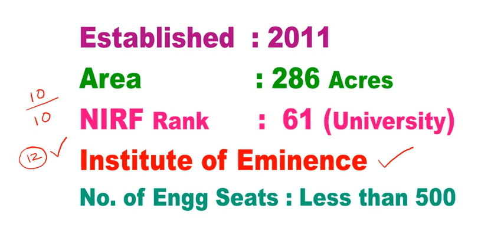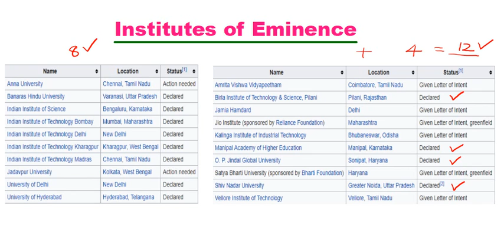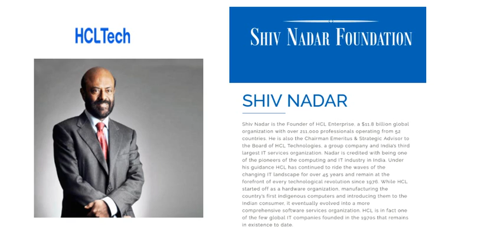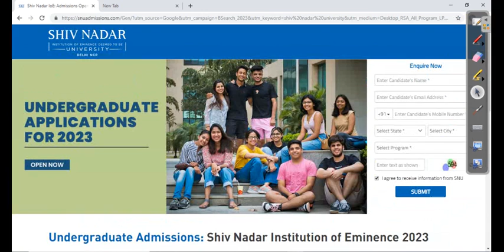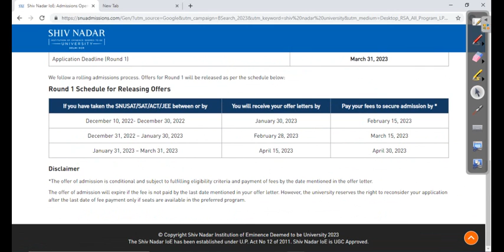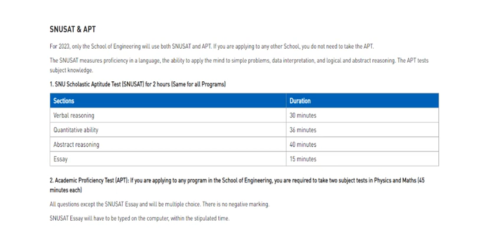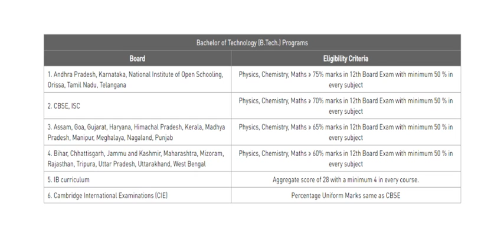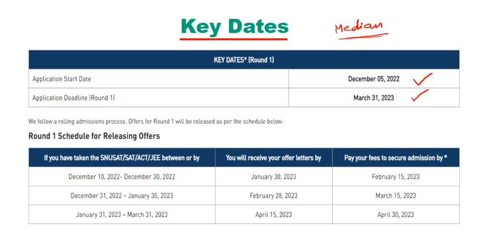Top Private University in India with Very less students and High Quality education